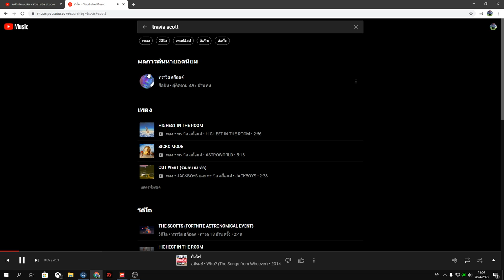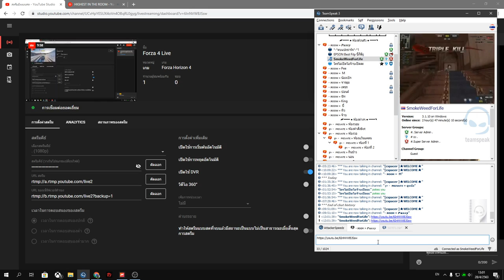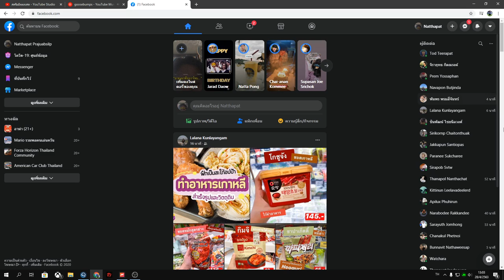Forza 4 Live